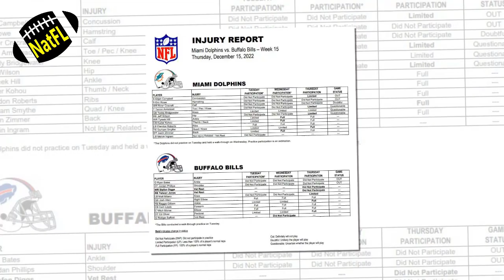Miami Dolphins GOOD News| Terron Armstead and Jeff Wilson Jr. both could be in the lineup